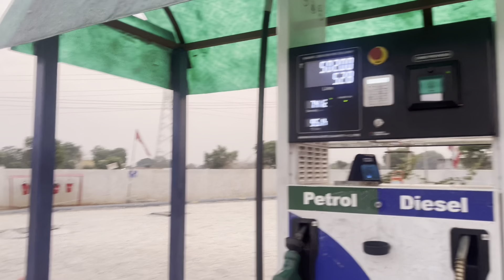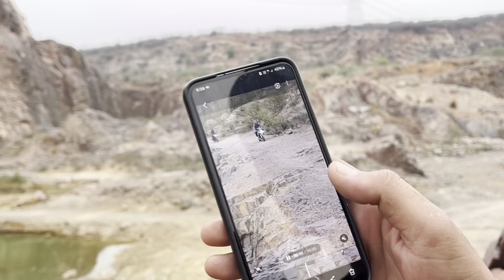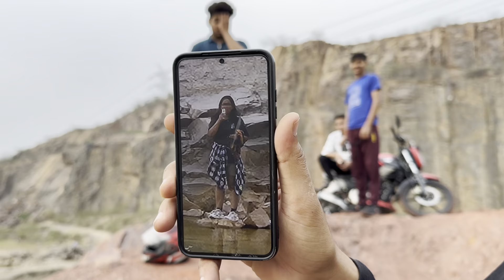pani-kot lake || Faridabad me liya humne risk 😱|| ladai ho gyi 😡..